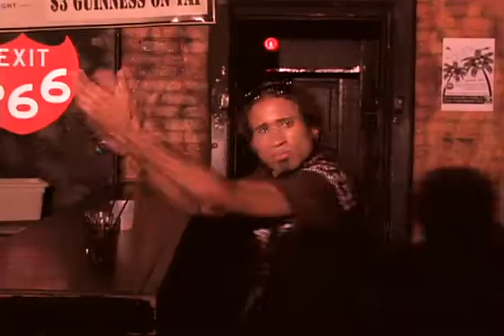Who's The It Girl? Chicago auditions part 1 teaser trailer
Teaser trailer (just over a minute) of the reality-based television show, "Who's The It Girl?", which will send  eight young ladies with aspirations in acting, dancing, singing and modeling to live a mansion while competing for a grand prize of $25,000.00 cash and industry contracts.

Special thanks to Exit (exitchicago.com) and comedian Marc Peurye (marcthecomic.com). The song in this video is "Angel of Venice Beach" by Aaron Morales.